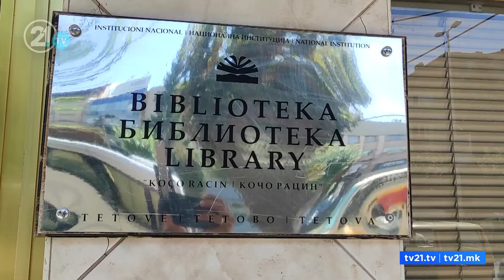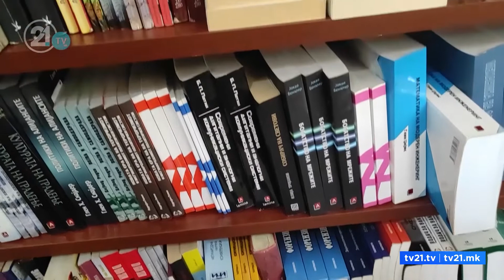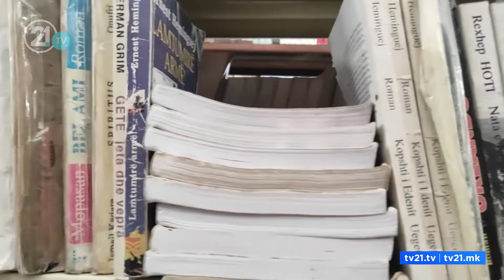Tetovarët lexojnë libra! Brenda ditës rreth 350 lexues të rregullt frekuentojnë në bibliotekë